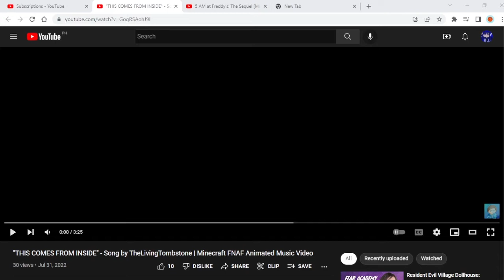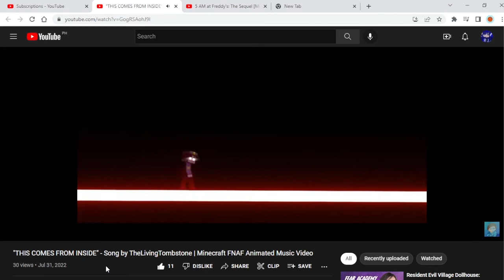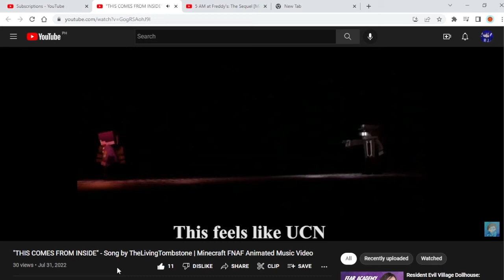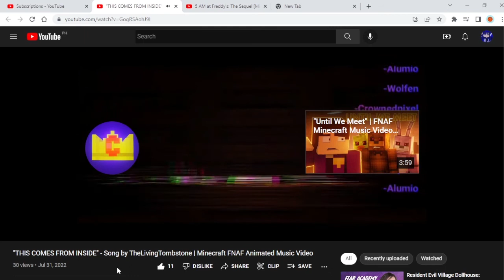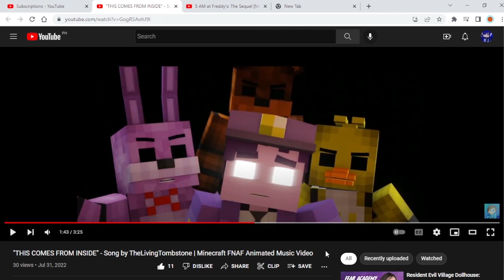THE PAST HAUNTS YOU | Reacting to "This Comes From Inside" by CrownedPixel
I never thought I'd see another animated music video from CrownedPixel, but here we are. Using the newest FNaF song by The Living Tombstone, Mr. Crowned tells the story of William Afton being confronted by his sins. The two things that stand out to me in this animation are 1) Literal Purple Guy and 2) the scene where the animatronics attack William, which was pretty ouch. The skins used for William had me puzzled on whether the story was a nightmarish hell or a mix of reality and hallucinations.